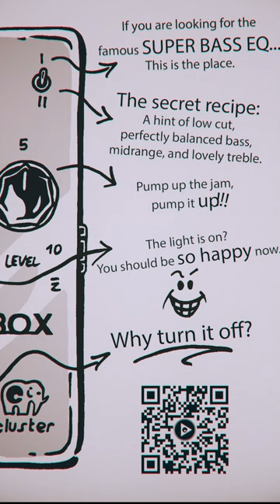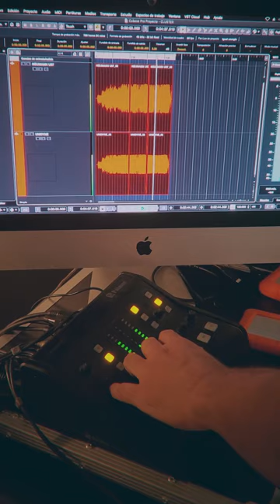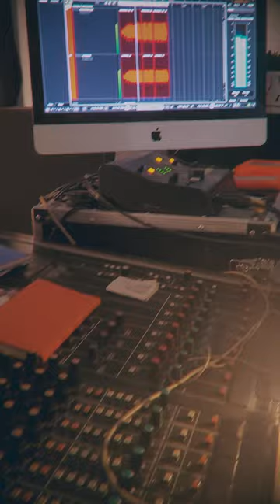PedalCluster - Jaminabox-18e - Field Effect Transistor overdrive pedal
With a unique circuit design, the Jaminabox-18e is a state-of-the-art overdrive, built around a cascade of transistors FET (Field Effect Technology) and a meticulous two-position equalization network, designed to get the most out of its benefits in recording studio or stage situations.
The pedal achieves dynamic audio rich in harmonics without artificial compressions, with "headroom," and a natural distortion typical of the heavy tube amps built in the 70s.
The addition of two strategic controls is the crowning glory of the pedal; to conceive of it as a true Swiss army knife of the most select audio
The first is a gain selector, which gives the possibility of achieving a clear, warm, and crystalline sound in the first position and a saturated and overloaded sound in the second.
The second control is an equalization selector with two possibilities: one with well-defined, present, and dynamic bass.
And another, with a bass cut, with the mids and trebles perfectly balanced.
The pedal is complete with controls for volume, tone, and print.

Guitar: Humberto Campodónico.(Turbopotamos).

Video edition:Fernando Blanco (100%Films).

Recording Engineer: Oscar Moreno

Art: Marcelo Escalante

Madrid - 2023